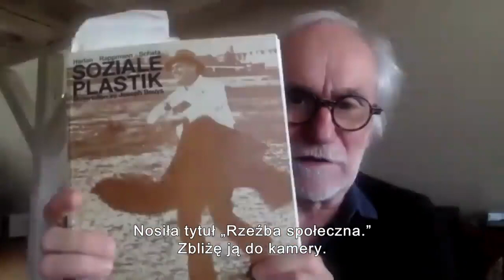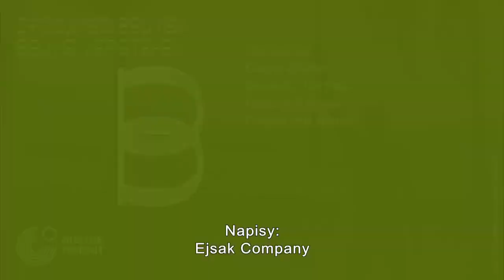Eugen Blume: Pytać jak Beuys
Prof. Eugen Blume, kurator i historyk sztuki, jeden z wiodących ekspertów twórczości Josepha Beuysa w Niemczech. Badaniem jego twórczości i działań zajmuje się od czasu studiów w końcu lat 70. Od 1981 Eugen Blume pracował w Państwowych Muzeach w Berlinie (NRD), najpierw jako pracownik naukowy w Gabinecie Miedziorytów w Berlinie Wschodnim, od 1990 w Zbiorach Rycin Galerii Narodowej, a od 1993 w połączonych Zbiorach Rycin Berlina Wschodniego i Zachodniego. Do 1989 roku angażował się również w aktywności w nieoficjalnym obiegu galeryjnym ówczesnej NRD. W 1993 roku objął kierownictwo nad powstającym Joseph Beuys Archiv, w 1995 roku rozpoczął pracę w galerii Hamburger Bahnhof w Berlinie, gdzie następnie był dyrektorem w latach 2001–2016. Od 2016 Eugen Blume jest kuratorem kolekcji Ericha Marxa w Berlinie oraz profesorem honorowym w Wyższej Szkole Artystycznej w Brunszwiku i wykładowcą na kilku uczelniach artystycznych, m.in. w Stuttgarcie, Dreźnie i Lipsku.
Aktualnie jest dyrektorem artystycznym, razem z Catherine Nichols, rocznego jubileuszowego programu „Beuys 2021”, realizowanego w Nadrenii Westfalii i obejmującego kilkadziesiąt wystaw, akcji, debat, warsztatów i spektakli.